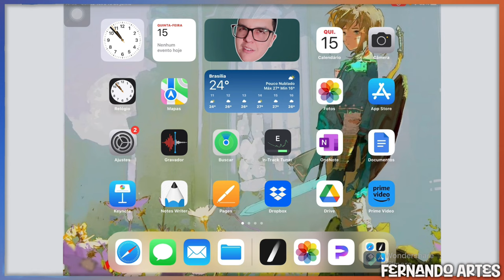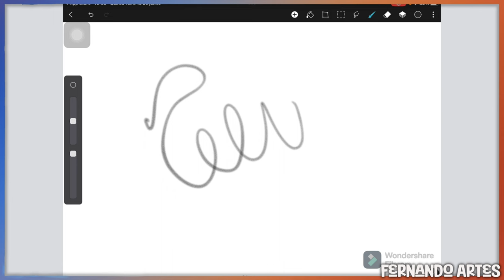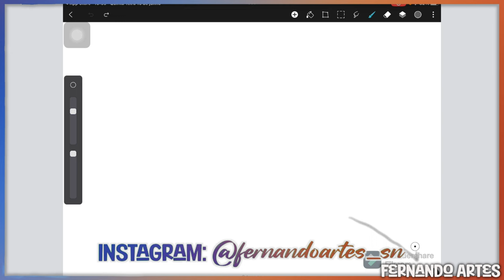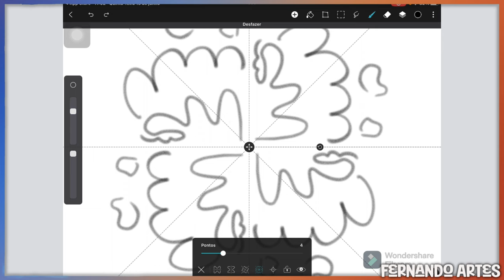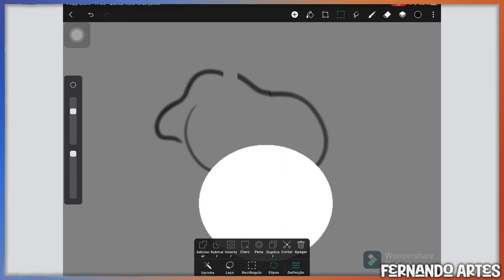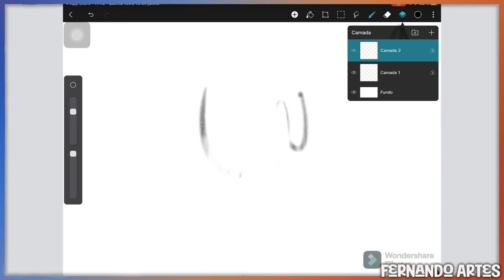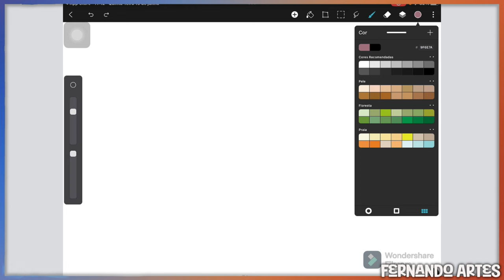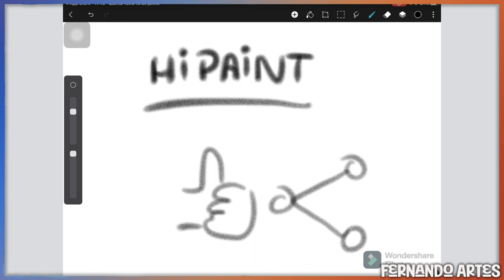Procreate para android? Essa é a alternativa que você queria!!!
Me conte nos comentários!

Espero que gostem do vídeo, curtam e compartilhem (que ajuda o canal a crescer e me ajuda a criar cada vez mais conteúdos diferenciados).

Deixe também seus comentários, com o que achou, dicas e sugestões do que quer ver por aqui!!!

instagram:  @fernandogomesrosa  e  @fernandoartes_sn (só de desenhos)